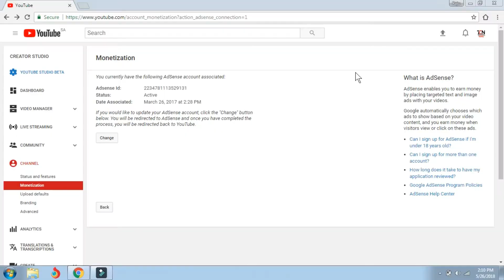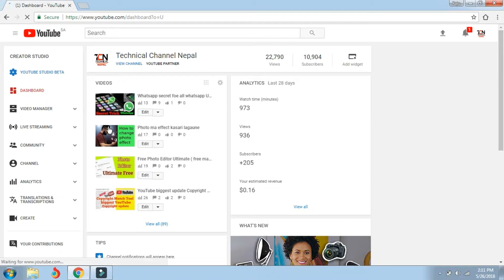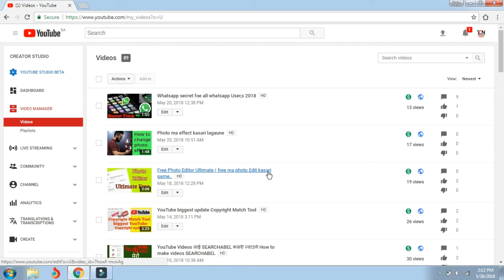New Update Google Adsense naya Update google adsense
Technical Channel Nepal